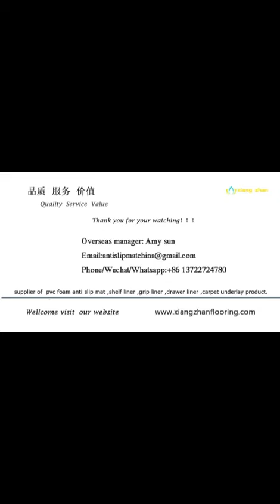PVC drawer liner silver oil proof shelf liner cabinet liner for kitchen